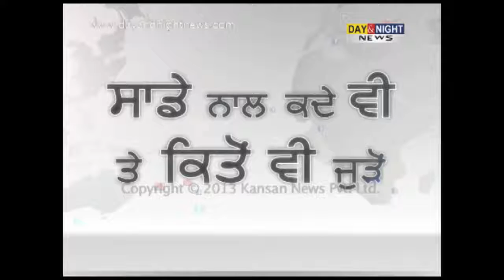ਪੰਜਾਬ ਭਾਜਪਾ ਦੀ ਬੈਠਕ